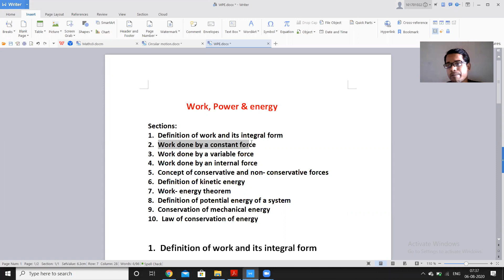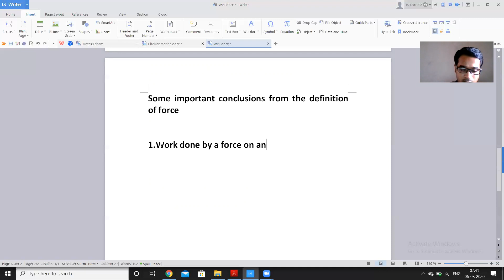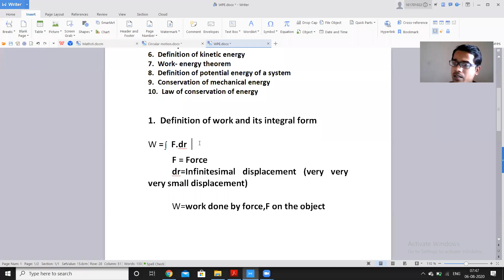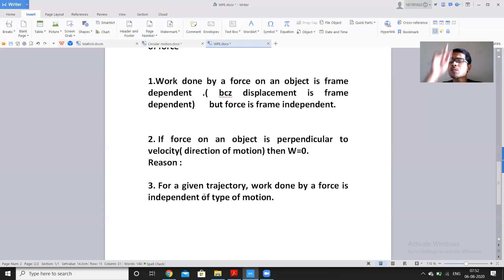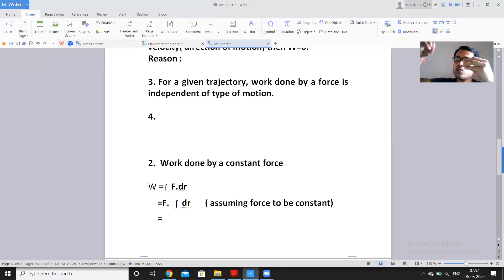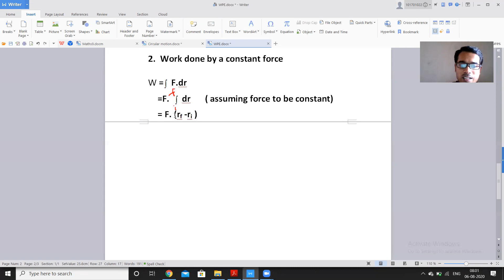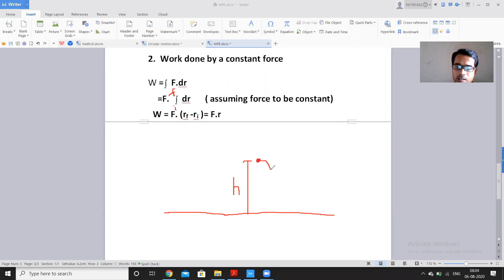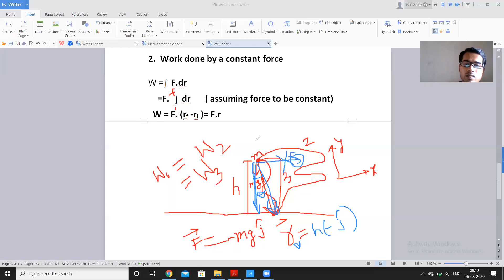Work, Power & Energy : Lecture 2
This video explains the derivation of formulae to calculate the work done by a constant force on an object followed by some illustrations to make the concept clear.